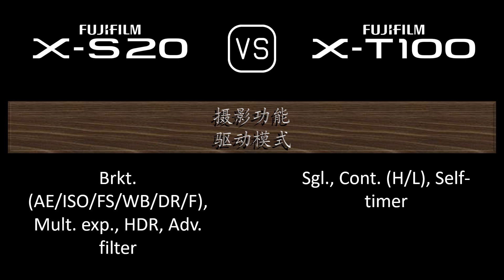Fujifilm X-S20 与 Fujifilm X-T100 的规格比较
本视频是 Fujifilm X-S20 与 Fujifilm X-T100 的功能概述和规格比较 (comparison of specifications)，希望对您有所启发。感谢您的支持。

00:24 推出
00:32 机身
00:41 传感器
01:05 图片
01:21 光学与对焦
01:50 屏幕
02:10 取景器
02:26 摄影功能
03:27 录像功能
03:43 贮存
03:47 连接性
04:16 物理特性
04:36 杂项